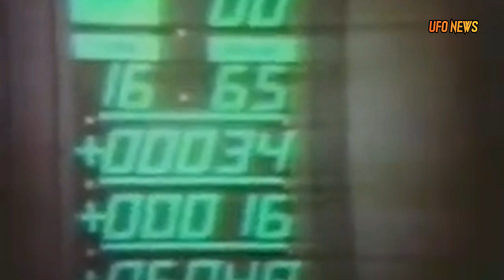Il video segreto dell'Apollo 11 e la struttura abbandonata sulla Luna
I misteri della Luna sono tanti, in questo canale cercherò di parlarne quando possibile e svelarne alcuni: UFO, edifici semidistrutti, missioni segrete e frasi degli astronauti alquanto strane ed inquietanti o enigmatiche sono solo alcuni degli argomenti lunari che potremmo trattare in futuro. Nel mentre vi anticipo un video di una flotta UFO che si muove verso la Luna, che arriverà prossimamente e vi ricordo che sono già presenti vecchi video su OVNI lunari sul canale UFO NEWS.

Vieni a trovarmi su: Il mio sito Sito di informazione ed approfondimenti

Ciao, sono Gabriele, Ufologo, Ricercatore, Scrittore, Youtuber e Blogger. Sono anche un ex giornalista d'inchiesta ed ex investigatore privato. Grazie per essere passato sul mio canale.

Qui troverai video e materiale che ti tornerà utile per comprendere meglio e forse risolvere alcuni misteri: UFO, paranormale, archeologia misteriosa, enigmi della storia, ooparts, antichi astronauti ed anche scienza, sperimentazione, tecnologie ed armi high tech. Inoltre, quando possibile ti darò notizie in anteprima, raccontandoti i fatti dalla fonte e non solo, come sempre più accade per sentito dire e senza approfondimenti e ricerca delle fonti reali.

Quando possibile ti porterò a vedere eventi straordinari e se possibile potrai vedere i tuoi avvistamenti UFO o paranormali, analizzati e discussi qui sul canale, che diventerà anche in piccola parte un tuo salotto tra amici.

Scrivo per il web da oltre 20 anni, creo contenuti video e gestisco canali YouTube e siti, ho aperto questo canale per condividere con te quello che ho imparato negli ultimi anni con esperienze dirette, documentazioni, analisi forensi, investigazioni a tutto tondo, l'uso di attrezzature tecniche, studio di: grafica, fotografia, video ripresa e tanto altro ancora.

Sono stato anche speaker radiofonico con una trasmissione a tema ufologico, intervistato da Rai 1, Rai 2, TGS ed altre TV. Ho anche organizzato e partecipato a conferenze (oltre 30), incontri, skywatching, investigazioni sul campo e tanto altro ancora.

Partecipa alla community del Canale e chiedimi quello che vuoi sapere o di cui vuoi discutere, ti risponderò il prima possibile.